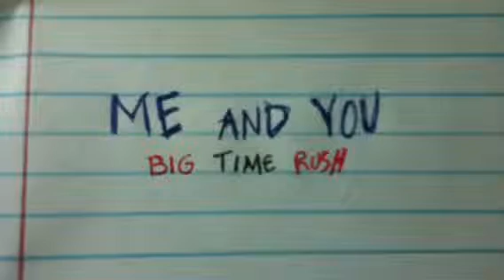Me and You Chapter 48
A COUPLE HOURS LATER...
*Logan, James, Carlos, and Kendall standing at the altar, waiting for Tori*
James- *whispers* You nervous?
Logan- Just a little.
*Tori appears with her father*
Logan- Wow. she looks...
James- Beautiful?
Logan- Yup, thats the word.
Tori- *walks down the aisle*
Logan- *smiles*
Mr. Thompson- *lets Tori go with Logan, whispers in Logans ear* Take good care of my daughter.
Logan- Don't worry, I will.
*Tori and Logan face the altar*
Logan- *whispers* You took my breath away when I saw you in that dress. You look extremely beautiful.
Tori- *blushes*
Logan- Don't blush.
Tori- I can't help it, you're really sweet.
*wedding starts, the priest says stuff, and junk*
Priest- Do you Logan Diamond take Tori Thompson to be your lawfully wedded wife?
Logan- I do.
Priest- And do you Tori Thompson take Logan Diamond to be your lawfully wedded husband?
Tori- I do.
Priest- I now pronounce you husband and wife. You may kiss the bride!
Logan- *leans in*
Tori- *leans in*
*They kiss*
everybody- *clap, cheers, holla,*
Logan- *pulls away, sticks his arm out* Let's go Mrs. Diamond.
Tori- *enterwinds her arm with his, they walk down the aisle*
*James and Jasmine, Carlos and Daniella, Kendall and Rose follow behind*
OUTSIDE
Logan- *opens the door to the limo for Tori*
Tori- *gets in*
Logan- *gets in*
*Limo drives away*
James- Where are we supposed to ride in?
*another limo pulls up*
Carlos- Sweet! I call shotgun!
*everyone gets in*
*with Logan*
Logan- So my precious Tori..we are finally married!
Tori- I know, I love you Logan.
Logan- *gets closer to Tori* I love you too.
*they start makin out*
limo driver- *looks through the rear view mirror, sighs* I don't get paid enough for this.
*with the rest of the crew*
Kendall- *standing up through the sun roof* Woo! I'm in hollywood!
Rose- Kendall get down!
Kendall- No, this is fun!
*bird poops on Kendall's shoulder*
kendall- *looks at it in disgust* Yeah I'm coming down. *gets down*
Daniella- Thats gross.
Kendall- Its just bird poop.
Daniella- Exactly, bird poop is gross.
James- *drinking champange*
Jasmine- Doesn't that have alcohol?
James- Not according to this bottle.
Kendall- I wanna try some.
James- No its mine.
Kendall- C'mon just a sip?
James- No!
Kendall- *tries to reach for it*
James- No Kendall get your own!
Kendall- *grabs it* haha!
James- Kendall give it back!
Kendall- *keeps it out of james' reach* What are you gonna do about it?
James- *jumps on Kendall*
Rose- Should we do something about this?
Jasmine- *nods, takes out her iphone*
Daniella- Great idea, *takes out her iphone*
Carlos- Whats going on back there?
Daniella- Nothing!
Carlos- Okay.
*with Logan and Tori*
Logan- *kissing down her neck*
Tori- *stops him* We can save for our honeymoon.
Logan- *pulls away* Okay.
Tori- By the way, where are we going for our honeymoon?
Logan- It's a surprise.
Tori- Give me a hint.
Logan- No.
Tori- Please?
Logan- Tori, as much as I love you, I'm not gonna tell you. Its. A. Surprise.
Tori- *crosses her arms, pouts*
Logan- Don't worry, you'll love it. You know why you'll love it?
Tori- Why?
Logan- Cause you'll be there with your Logie-bear!
Tori- *smiles* Just kiss me.
Logan- Okay. *kisses her*